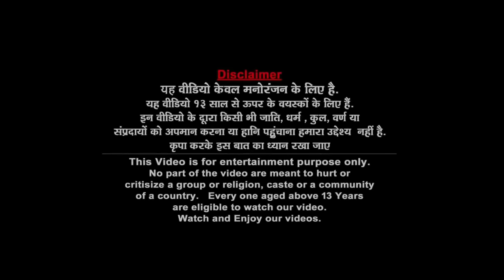ऑप्टिमस रोबोट Magical Optimus Robot Tractor Robot Hindi Kahaniya Robot Wala Cartoon Robot Cartoon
Robot
Hindi Kahani
Comedy
Bedtime Story
Robot Story
Robot Kahani
Robot ki kahani
Robot robot